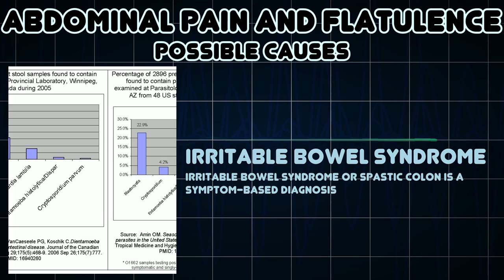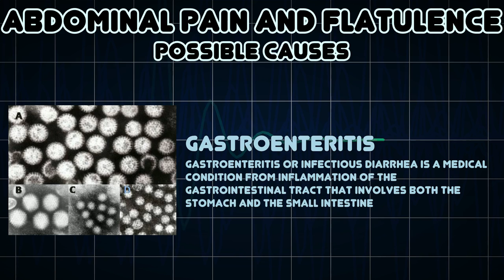Abdominal pain and Flatulence (Medical Symptom)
Possible causes of Abdominal pain and Flatulence (Medical Symptom)